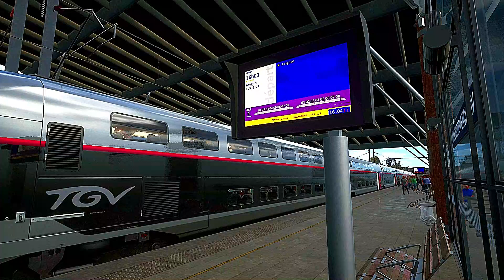SNCF TGV InOui 221 & 217 @ Aix en Provence